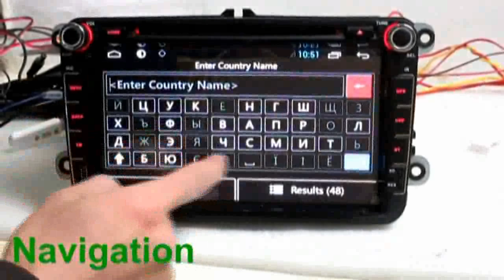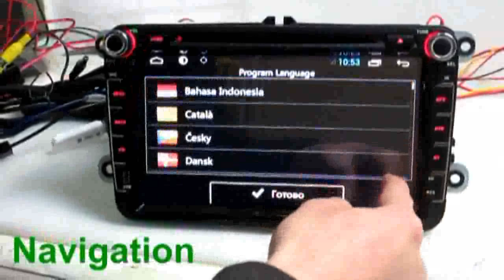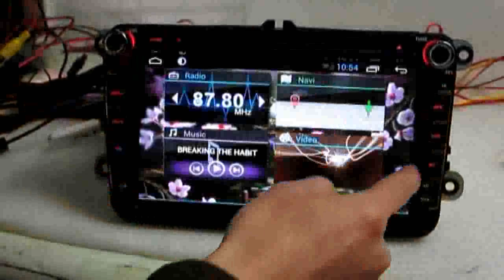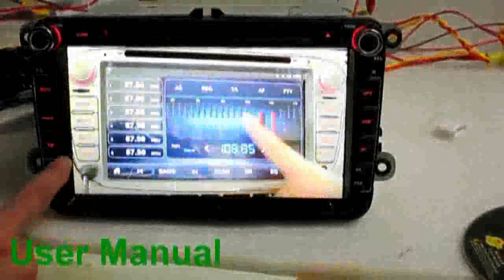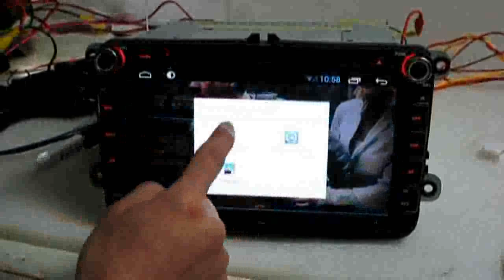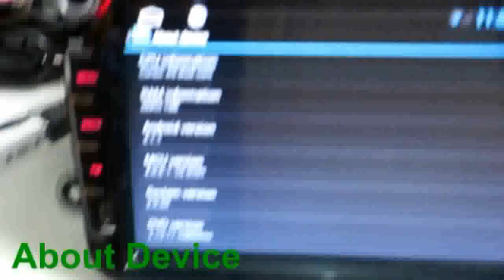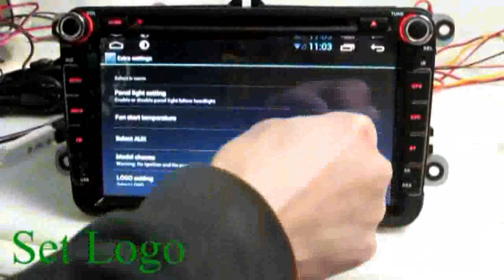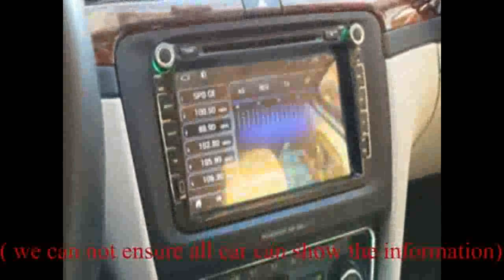2014 Lastest Pure Android 4.1.1 System Car DVD Player for VW Skoda